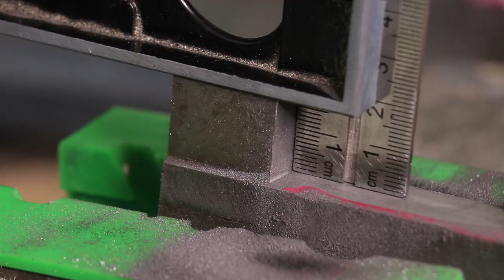Mini Lathe Carriage Lock - Essential Upgrade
A carriage lock is a standard feature on most lathes, but on these little import lathes, they are usually not included, in a bit to keep the cost down. For large facing cuts, or cuts that require the use of the lathe's top slide, a carriage lock is essential. Thankfully they can be easily be upgraded with 3 bolts and some mild steel square bar from the local hardware store.